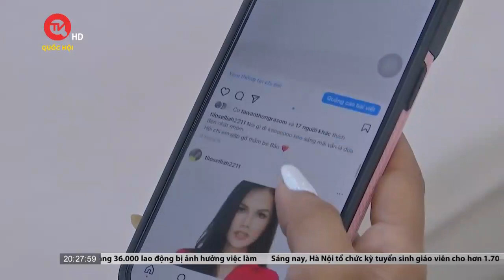Có gì đặc biệt tại lễ hội tự hào của người chuyển giới? | Truyền hình Quốc hội Việt Nam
Truyền hình Quốc hội Việt Nam | Sau 11 năm liên tiếp được tổ chức thành công, Hanoi Pride đã trở thành sự kiện tự hào thường niên nhằm tôn trọng sự tự do trong cách thể hiện bản thân cũng như trong tình yêu, mà không phân biệt xu hướng tính dục hay bản dạng giới. Chiều 24/9, tại Hà Nội đã diễn ra Lễ hội Tự hào - một trong những hoạt động điểm nhấn nằm trong chuỗi sự kiện Tuần lễ Hanoi Pride 2023.